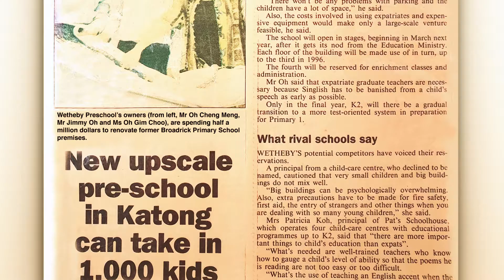A Mother's Dream - The Story of EtonHouse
What started as a mother's dream 25 years ago, also the story of how EtonHouse came to be, is now a legacy that has nurtured generations of children, where every child is celebrated and nurtured as an individual with infinite talents and possibility.